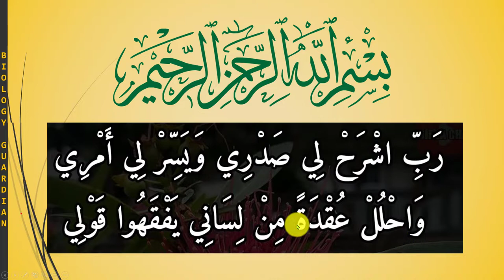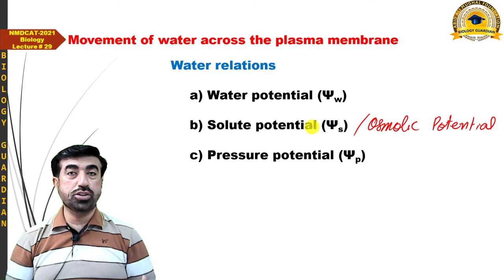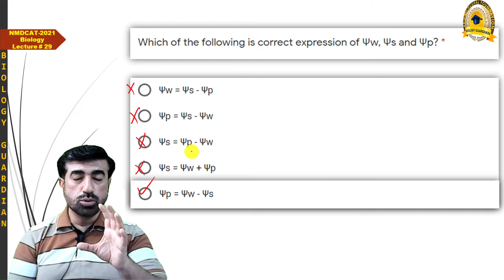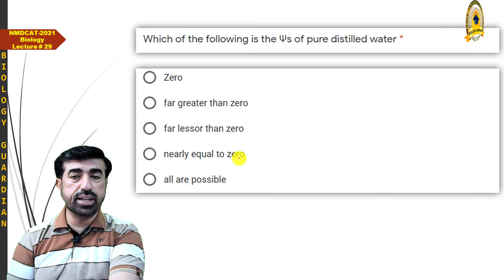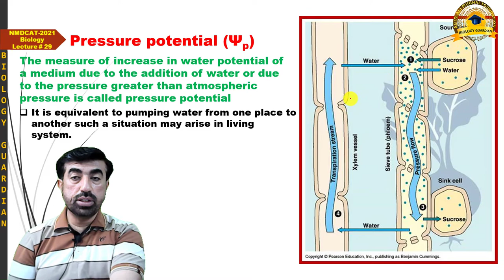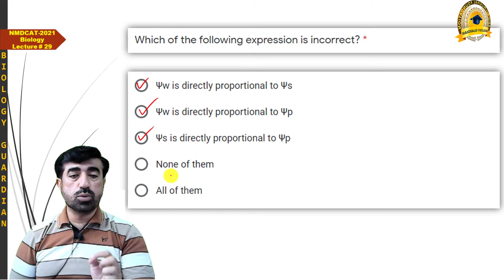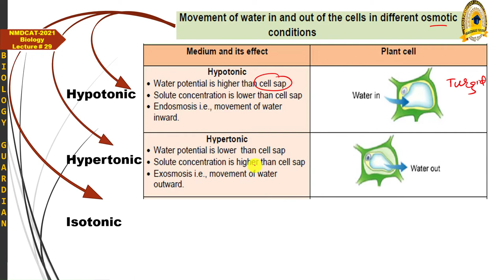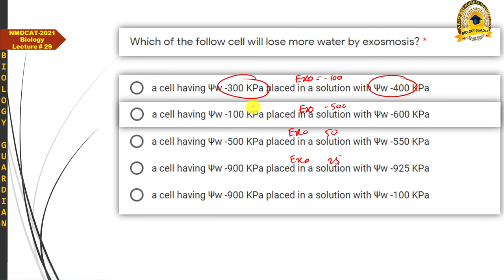Lecture 29 Biology National MDCAT 2021 | Osmotic Pressure and Its Importance in Life Processes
This NMDCAT lecture covers the OsmoticPressure and Its Importance in LifeProcesses in Animals and Plants. In addition Concept of Osmosis, WaterPotential, SolutePotential and PressurePotential have also been discussed.